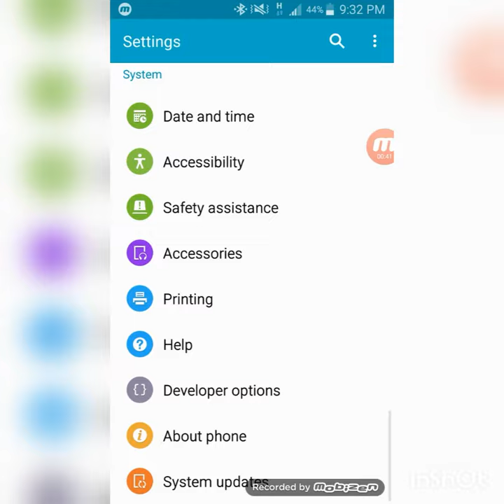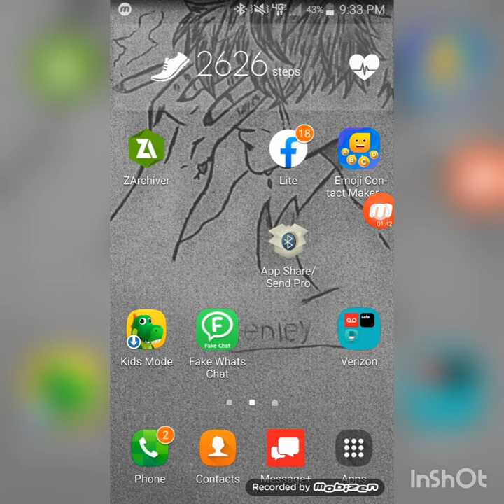how to stop your phone from freezing